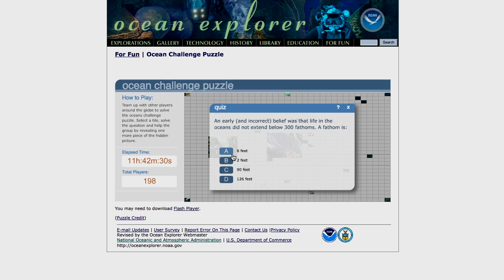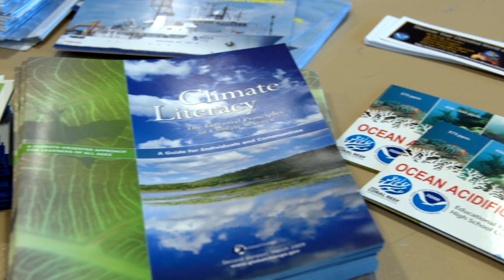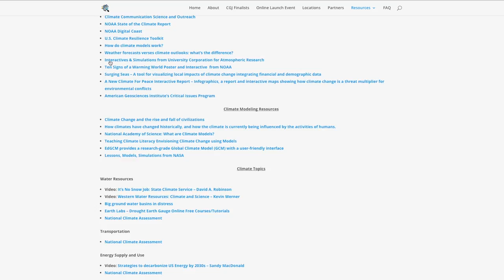Climate Game Jam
On October 2-4, 2015, government agencies, science centers, gaming groups and other institutions came together to organize a National Climate Game Jam.

What is a Climate Game Jam?
Teams gather to rapidly prototype game designs (online, pervasive, tabletop, or other formats) and to inject new ideas to help grow the game industry and make educational climate information accessible to a range of audiences.  This is a unique opportunity for students, educators, scientists, game designers and interested public members to work together on the development of climate game prototypes that span a range of platforms, topics, and audiences.

Climate Game Jam Water!  April 15-24, 2016
Join us for a new game jam designed for students in grades K-16.  Help others learn about climate and water issues.